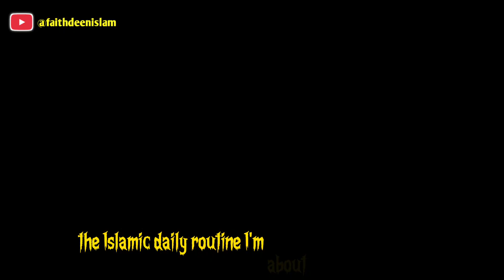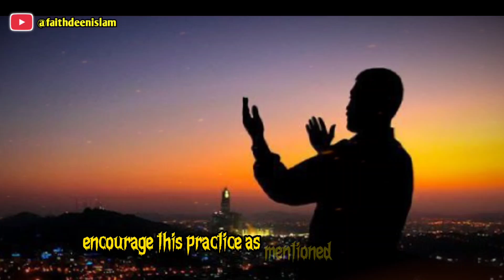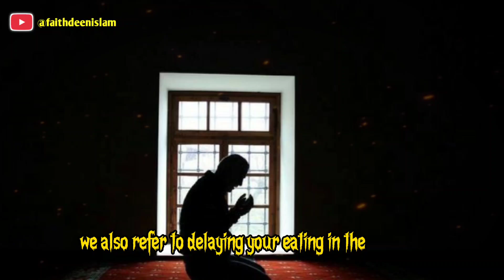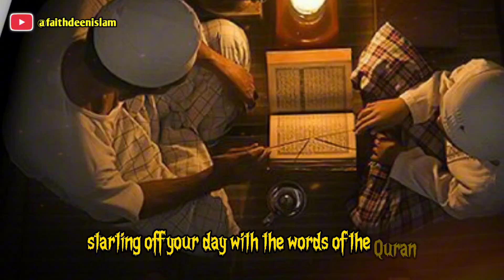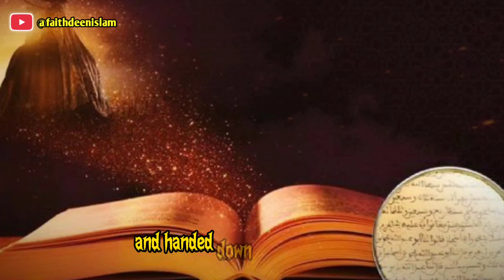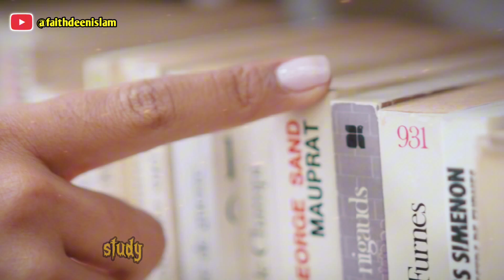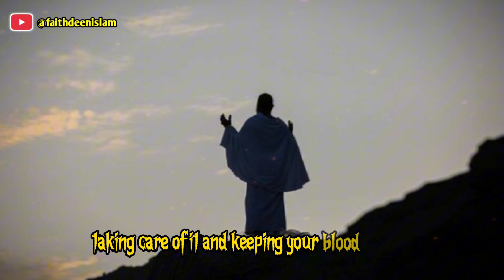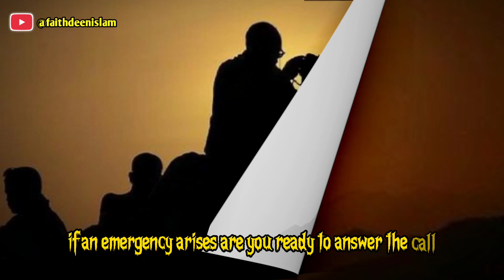Islamic Daily Routine EVERY Muslim Should DO (In 2024) | Bravedeen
Islamic Daily Routine Every Muslim Should DO (Maximum Productivity In 2024)

In this insightful video, you'll discover an essential Islamic daily routine every Muslim should follow to maximize productivity in 2024. This routine is designed to transform both your body and mind, helping you achieve a balanced and fulfilling life. Learn how Prophet Muhammad ﷺ's teachings, including the concept of the dichotomy of control, can guide you in your daily life. By applying these principles, you'll gain a greater sense of peace, clarity, and spiritual growth. Don’t miss this opportunity to deepen your knowledge of Islamic philosophy and elevate your daily habits.

Chapters :
00:00 This will TRANSFORM you
00:57 Perform Your Morning Prayers (Fajr)
02:56 Number 2: Fasting
04:44 Number 3: Read or Listen to the Quran
06:00 Number 4: Seek Knowledge
07:00 Number 5: Physical Exercise
08:30 Number 6: Eat a Nutritious Meal
09:39 Self Reflection

- "Special thanks to [Bravedeen] for the script used in this video."

- "This video is based on content created by [Bravedeen]. We do not claim ownership of the script and have made this video for educational/informational purposes."